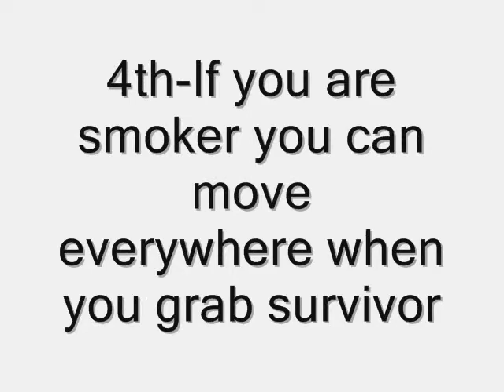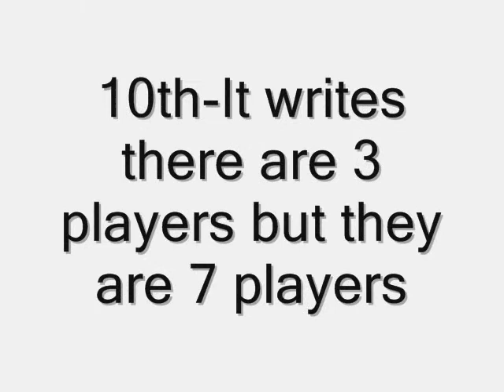10 Reasons That Server is Glitch!!!(L4D)